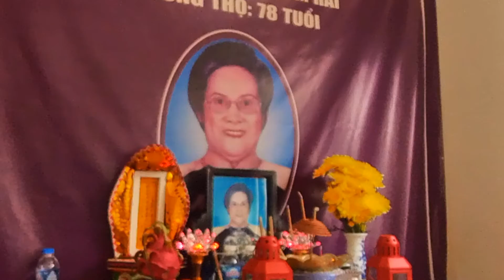Lễ nhận tang